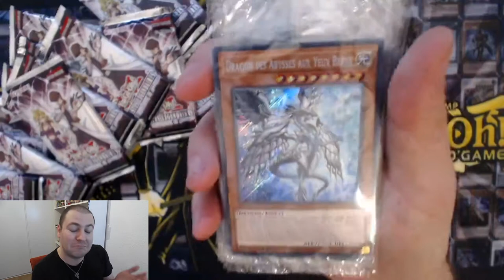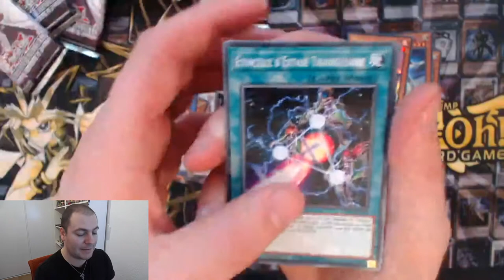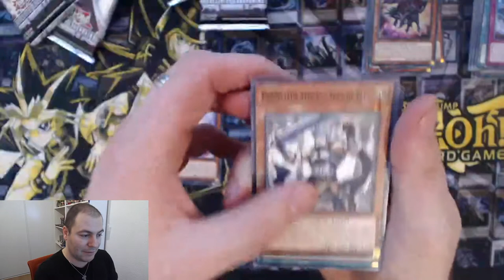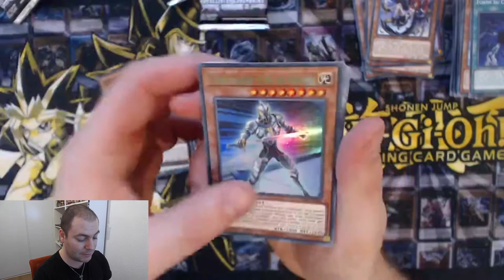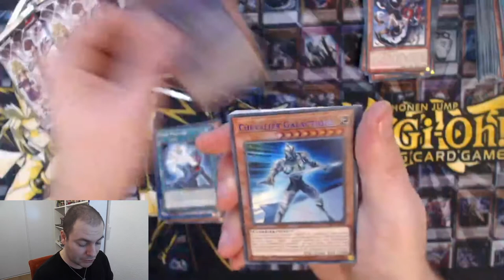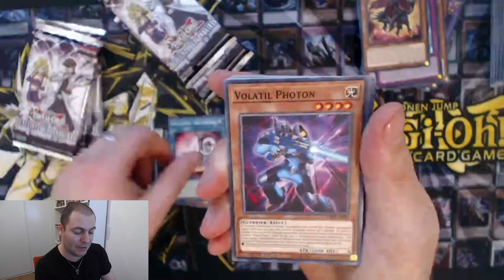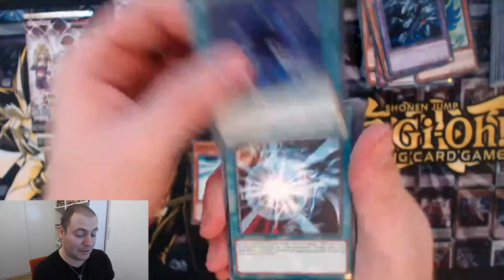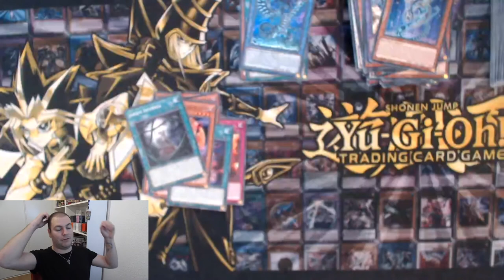OUVERTURE - DUELLISTE LÉGENDAIRE SAISON 2